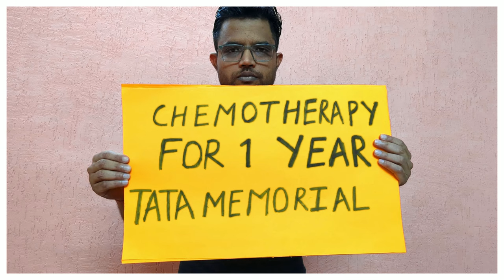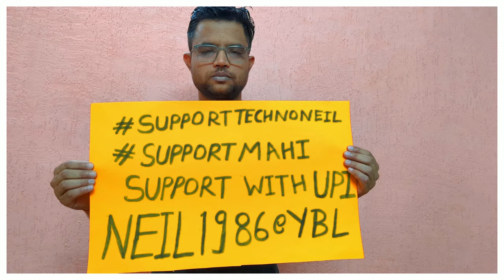My Daughter Suffering With Brain Tumor | Mahi Fundraising Campaign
A Second Chance Is What My Daughter Needs. She Has More To Experience.

I am Anil Shekhawat, and I am reaching out to you for help. My 3.5-year-old daughter, Mahi Shekhawat, has been diagnosed with a brain tumor since she was 1.5 years old. I am in urgent need of funds to support her treatment, and I request you extend a helping hand.

She needs urgent treatment costing Rs. 25,00,000/-.

Your donation will help give my little girl a chance at a healthy, happy life - something every child deserves.

You Can Financially Support My Daughter's Treatment With PhonePe UPI -  Neil1986@YBL

Google Pe UPI: Arshekhawat@oksbi
Phone Pe UPI: Neil1986@YBL
Paytm UPI:  anilsingh672@paytm
Kotak UPI: neil1986@kotak

Bank Details For Support...
Bank Name: Kotak Mahindra Bank
IFSC Code :   KKBK0002575
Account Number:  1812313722